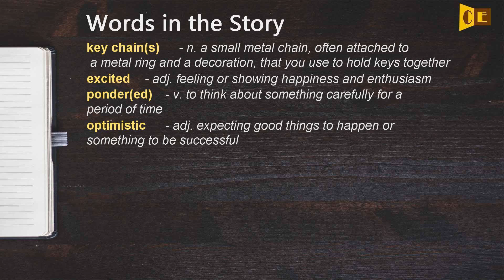Listen English - Young Japanese Baseball Players Take Home Special Prize: Dirt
Yuri Kageyama reported on this story for the Associated Press. Pete Musto adapted it for VOA Learning English. Caty Weaver was the editor.
I hope this video could help to improve your listening skills.